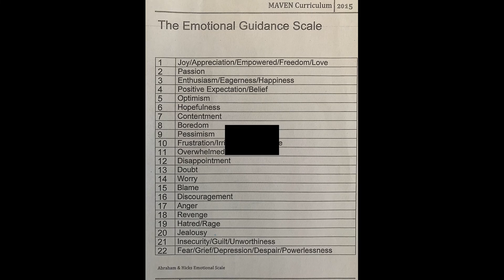Emotion Over Intellect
Fort Point National Historic Site is a three story abandoned military fort sitting directly under the Golden Gate Bridge that at one time boasted 126 cannons, each weighing 10,000 pounds, pointing out of it’s seven foot thick walls ready to defend the San Francisco Bay.

FORT POINT NATIONAL HISTORIC SITE
Established in 1853 during the California Gold Rush, Fort Point has stood at the narrows of the Golden Gate for more than 150 years.

The three-story brick fortress, built over eight years by more than 200 men, was to be the most formidable deterrence America could offer to a naval attack on California during the Civil War. Called The Pride Of The Pacific, Fort Point is the only brick fortification west of the Mississippi River to use the military’s Third System architecture style, with three stacked levels of cannons.

The original point used to be 90 feet higher in elevation! Plans specified that the lowest tier of artillery be as close as possible to water level so cannonballs could ricochet across the water’s surface to hit enemy ships at the waterline, so workers had to blast the 90 foot cliff down to 15 feet above sea level.

While its 500 infantry men and 126 cannons never saw battle, the fort has played a significant role in military history and architecture, being repurposed several times over the years.

With the rise of more powerful rifled cannons, brick forts like Fort Point became obsolete. In 1886 the troops were withdrawn, and the last cannon were removed about 1900.
During World War I, it was remodeled for use as a detention barracks, but never actually used for that purpose.
In the 1920s, the Presidio assumed control of the property and used it to house unmarried officers and military trade schools.
Between 1933 and 1937 the fort was used as a base of operations for the construction of the Golden Gate Bridge. Construction plans called for the demolition of Fort Point, but Chief Engineer Joseph Strauss adjusted the design to create a special arch that would save the fort and allow the bridge to be built directly over it.
During World War II, approximately 100 soldiers were once again stationed at Fort Point, manning searchlights and rapid-fire cannons atop Fort Point to guard the bay from submarine attack.
The Fort Point Museum Association was created in 1959 by a group of retired military officers and civilian engineers. They fought to make Fort Point a National Historic Site and in 1970 achieved their goal.
Today Fort Point National Historic Site is administered by the National Park Service as a unit of the Golden Gate National Recreation Area.
Early Years At The Point
San Francisco was occupied by Spain in 1769 and by 1776 established the first European settlement with a mission and a presidio. Spain fortified the cliff where Fort Point now sits and built the adobe Castillo de San Joaquin in 1794, to house around 10 cannons.

In 1821, when Mexico won independence from Spain, it gained control of the region and the fort, but eventually the Mexican army relocated to Sonoma and the structure was abandoned. In 1846 during the Mexican-American War, US forces captured and occupied the empty castillo and disabled the cannons.

In 1933, Fort Point was designated a California Historical Landmark under the site’s original name, Castillo De San Joaquín.

FORT POINT LIGHT
Fort Point Light, in operation from 1864 until 1934, is a decommissioned lighthouse built on the roof of San Francisco’s Fort Point. It is the third lighthouse built on the point and it still stands today.

The first lighthouse was built in 1853 in the Cape Cod style. It was the second lighthouse built on the west coast of the United States, but stood for only three months. While waiting for the arrival of its light, it was torn down to make room for the construction of Fort Point.

The second lighthouse, built between the fort and the water, was lit in 1855. Over time, the foundation suffered from erosion and it was torn down in 1863 to make room for a larger seawall.

The third lighthouse, Fort Point Light, was built on top of the fort in 1864. It is a 27 foot tower with an iron spiral staircase. Its fourth-order lens produced alternating white and red flashes. In 1934, the lighthouse was decommissioned because the new Golden Gate Bridge blocked most of its light from mariners.

Two movies on the construction of the Golden Gate and the history of Fort Point are shown in the theater across from the bookstore.
Museum exhibits are found throughout the fort on the construction of the Golden Gate Bridge, the Fort Point Lighthouses, Buffalo Soldiers, and the construction of and life at Fort Point.
Only the first floor of Fort Point is accessible. This includes the bookstore, theater, cannons, and some exhibits.
Restrooms are available outside the Fort. They are located approximately 100 yards away from the fort, down the main road on the right side.
Dogs are not allowed inside Fort Point, but are allowed on leash on the outer grounds.